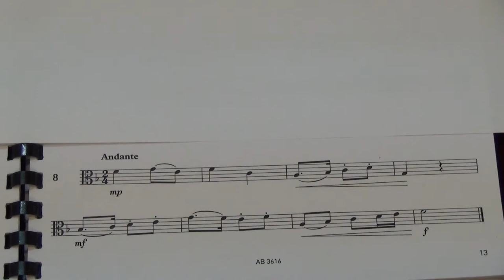Viola Grade 3 Sight Reading No 8 Andante